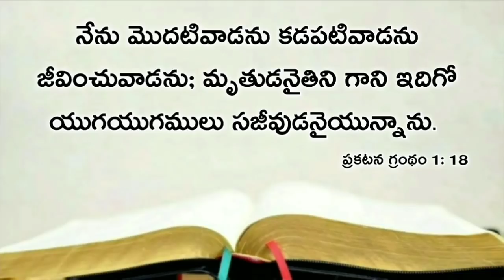Today's promise 12.04.2020